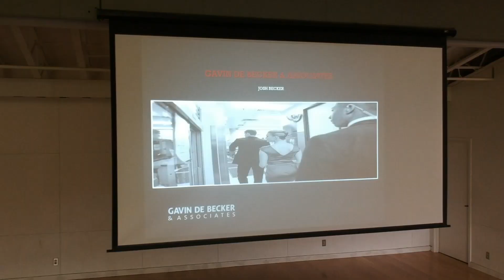GDBA Essential Protection Skills Academy - March 2019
GDBA trains professionals to protect the world's most influential people and enterprises.
Each month, our full-time instructors introduce trainees -- some already seasoned protectors and others' entry level -- to GDBA's mission and training methodology at our Essential Protection Skills (EPS) Academy.

This 10-day comprehensive training prepares attendees for a successful career in Protective Security.
If you think you have what it takes to complete EPS and be a part of our team, apply